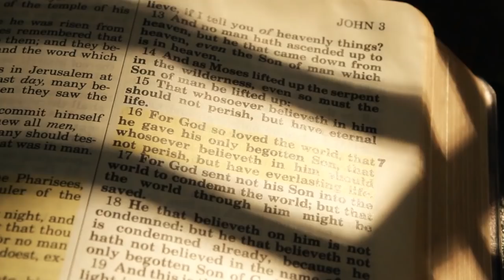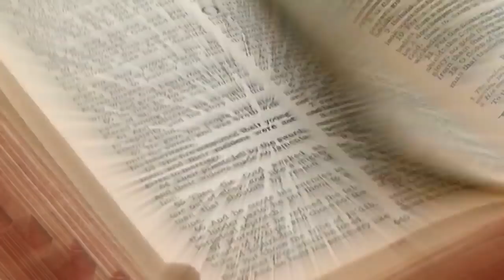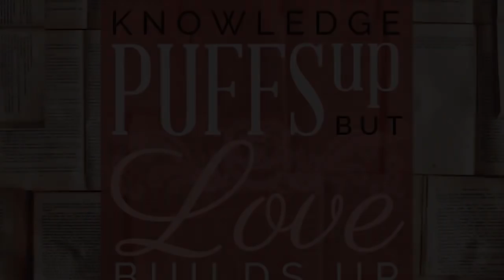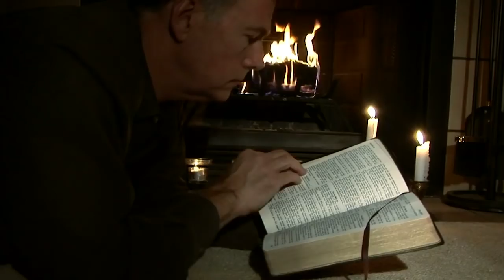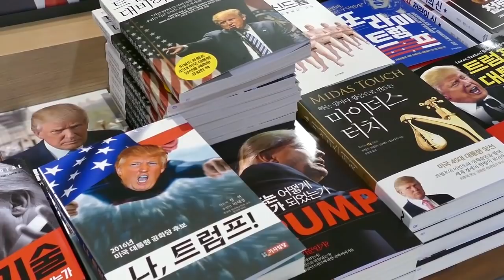╫ Overwhelming Info & Idols of the End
We have entered a new age of information at our fingertips like never before. But how can we sift through all the information, topics, and entertainment without falling into focussing on the things Yeshua would have never focussed on? Are we in danger of creating idols out of our favourite topics and being distracted from the most important things?

For example, there is nothing wrong with investigating conspiracies or being a film fan, but when it consumes everything we think and talk about, have we gone too far?

In this show, PD Vander Westhuizen joins Jake Grant for a live discussion on the new idol of this modern age.

PATRONS - Special thanks to:
Mayra Rodriguez Luna
Vivian Lockett
Marianne L Coulter
Matthew Mann
Shawn Rutherford
Mary K Ellison
Christopher Tusken
Roderick Tinsley
Michael Inocentes
Ireana Cook
Carl Bergeron
Deborah Arnold
Sjhanet Grobler
Dana Kelly
Tyler J Keehl
Allison Larson
Randall and Deborah Hand
Christopher Torres
Holly Wolfley
Domenic
Corraine Carter
IsraelofElohim
Ayana Campbell